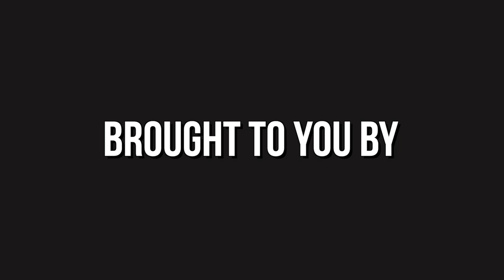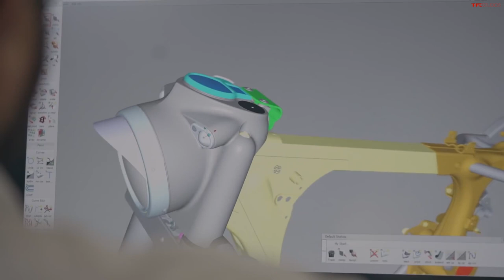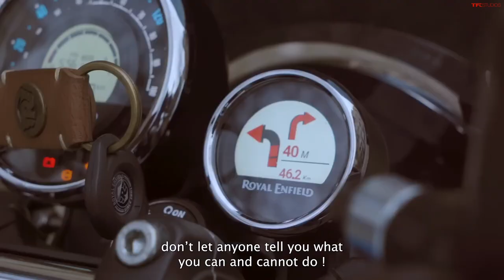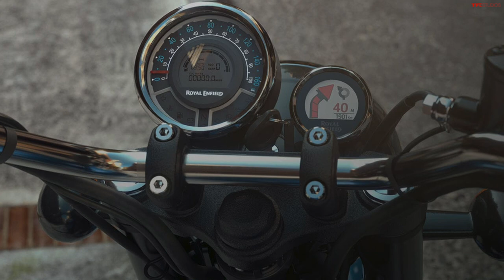Here's Every Royal Enfield Motorcycle You Can Buy In 2022! We Cover The Entire Lineup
Follow Rider Justice on Instagram today. Rider Justice celebrates community, shares safety tips, and creates beautiful video features of the 2-wheeled lifestyle we all love.

In this video, Kase and Alex go through all the details of the entire 2022 Royal Enfield motorcycle lineup.